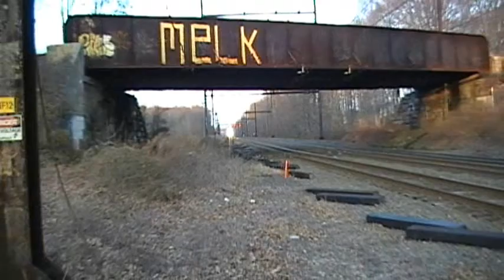SEPTA Trains 4340, 4157 and 4344 at Woodbourne Pa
1.SEPTA Train 4340 with Silverliner IVs head north after stopping at Woodbourne Station, at 4:28 PM

2.SEPTA Train 4157 heads South and Stops at Woodbourne Station with 4340's trainset, at 5:02 PM

3.SEPTA Train 4344 proceeds North out of Woodbourne Station with an excelent engineer, at 5:30 PM